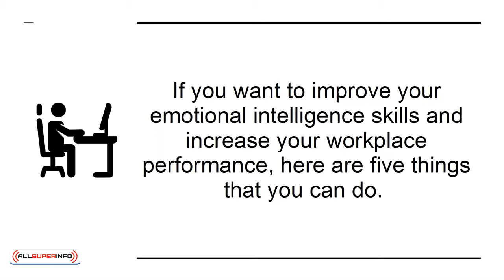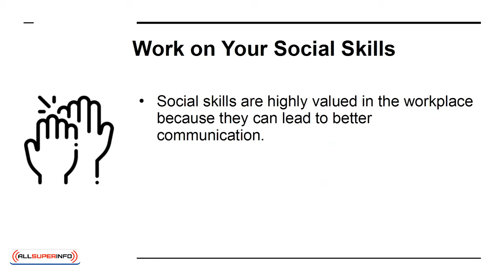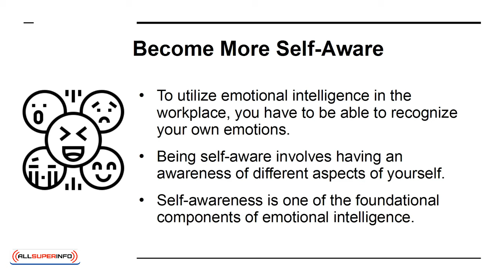04 5 Ways to Utilize Emotional Intelligence at Work